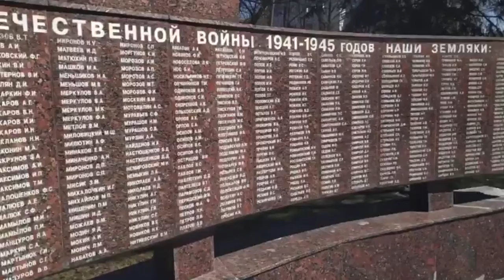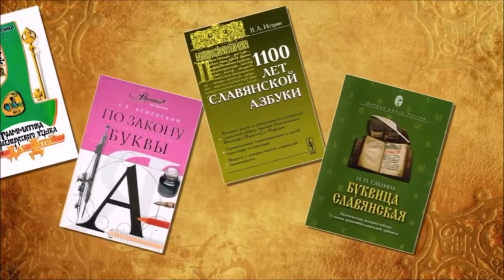Всемирный день библиотек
27 мая в мире отмечается день библиотек. С 21 марта эти учреждения культуры в Подмосковье не принимают посетителей из-за эпидемиологической обстановки. Но это не причина пропускать праздник.